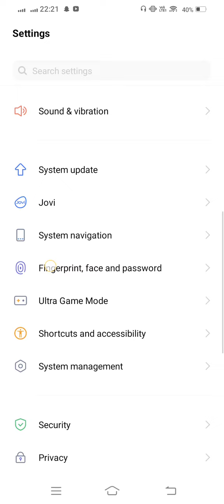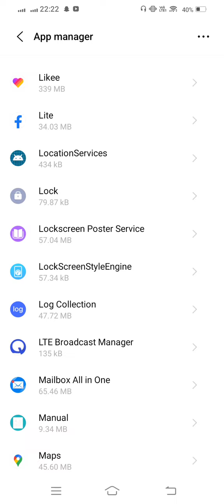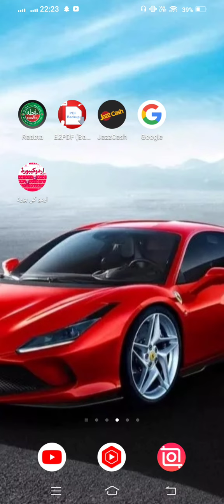Call ended problem | Outgoing call not working | Call Not connected problem solved 2023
call_ended problem,
Fix
Call Ended
Problem Solved
Call ended problem in airtel
Call ended problem in Samsung
Call ended problem in Jio
How do you fix a call ended problem?
Why is my phone saying call ended?
What does it mean call ended?
Video cal
How do you fix a call ended issue?
Mute
Why does my phone say call ended?
What does call ended mean on WhatsApp?
CALL ENDED
Add call
How do you know if someone blocked your number?
How do I fix the ended call on my iPhone?
Hold
Why my call ended automatically after 15 minutes?
Why Jio says call ended?
Why is my call getting disconnected automatically?
Why is my call not connecting?
Why my call ended automatically after 1 hour?
good videos in the coming days. Thanks

Fix
Call Ended
Problem Solved

Outgoing call ended problem
Jazz call ended problem
How to solve call ended problem in airtel
How to solve call ended problem in Jio SIM

CALL ENDED
How to fix call ended problem in huawei
Add call
Hold
Note
Record,

fix
Call Ended
Problem Solve
Go to settings
manager
How to Fix Call Ended Problem | How to Fix Call Ended
Problem on Mobile | Call Ended Problem Solved

Video cal
Are you looking for how to fix call ended problem on Android
2023| Call ended android problem solved | Call ending? In
this video I show you how to fix call ended problem on
Android 2022 | Call ended android problem solved | Call
ending.
Then apps or apps and notifications or applications
Mute

CALL ENDED
Add call
Outaoina cll ondod nroblom
Hold
And find out phone, phone service and call management app
Note
Record
T hope that this method solve call ended problem on Android
2023 | Call ended android problem solved | Call ending.